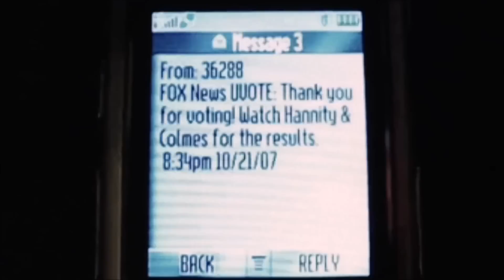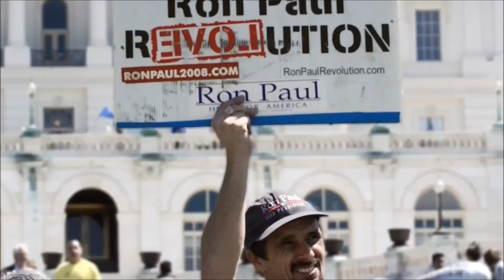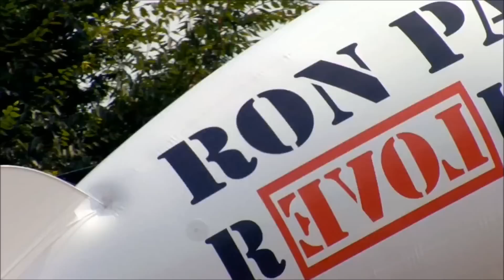Ron Paul Who is laughing now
If your not having fun you are so doing it wrong credit   tradgedyandhope@YT